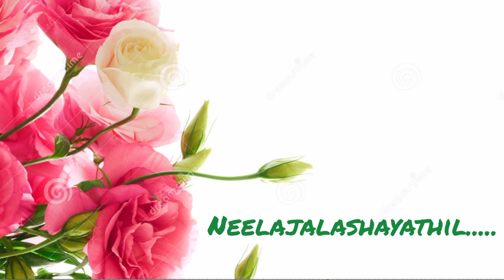Neelajalashayathil... (നീലജലാശയത്തിൽ...)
DISCLAMER: This song has been uploaded for listening pleasure only and as an archive for good music. If any song is in the violation of the copyright you own, Then please let me know, I shall remove it from my youtube channel.